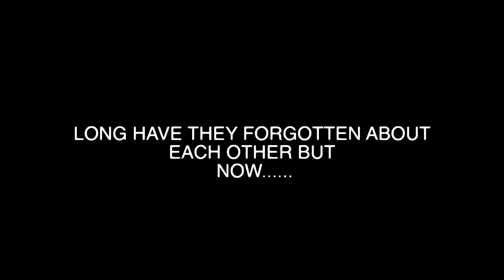Enemies For Friends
Two old enemies meet again after a long while and recognize eachother.